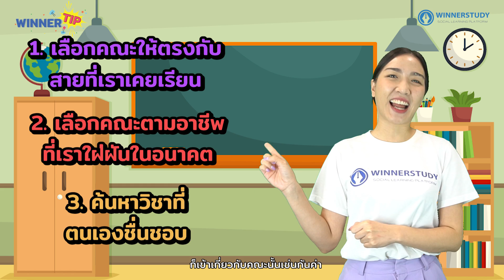[TIP] 6 วิธี เลือกคณะไหนโดนใจ ...ไม่ต้องซิ่ว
ใหม่!! WINNER TIP  เทคนิคเตรียมสอบดีๆ  By พี่จุฬา
⭐เสนอตอน อยากเข้าหมอต้องเน้น 9 วิชาสามัญตรงไหนบ้าง
⭐ดูจบแล้วกดกระดิ่ง เพื่อตั้งเตือน จะได้ไม่พลาด EP ถัดไป รับรองว่าจะจัดให้ทุกวิชาเลย!

📙WINNER SHORTNOTE ม.ต้น
- ครบ5วิชา ม.1-3（ไทย อังกฤษ สังคม วิทย์ คณิต) ใช้ได้ทุกสนามสอบทั้งสอบเข้าโรงเรียนดังและ ONET
- มีแบบฝึกหัดท้ายบท ให้ประลองปัญญาก่อนเจอของจริง